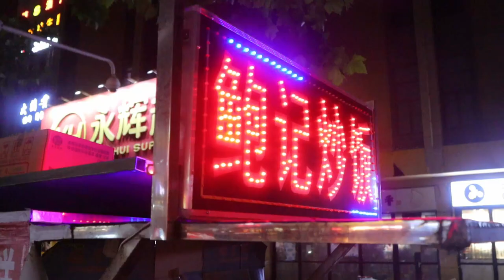중국의 길거리 볶음면 / china street noodle - china street food